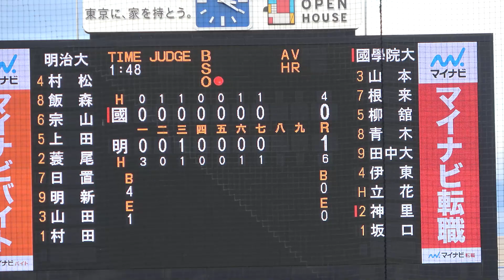横浜ＤｅＮＡベイスターズ神里和毅の弟はセンス抜群 決勝で３安打！ 國學院大 捕手 神里 陸２年（東海大相模）【明治神宮大会 決勝 国学院大ー明治大】